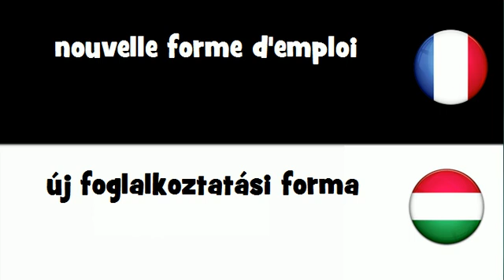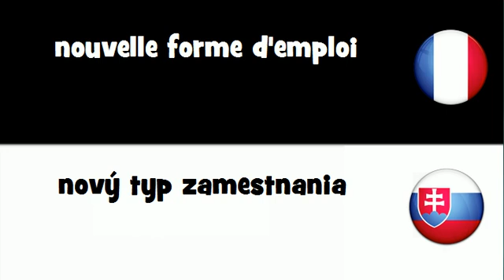Traduction en 20 langues # nouvelle forme d'emploi